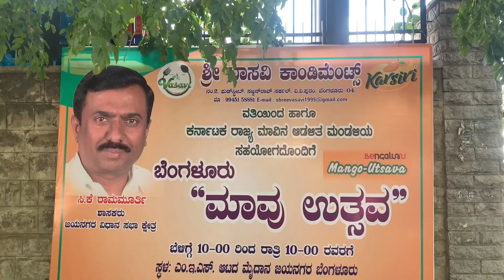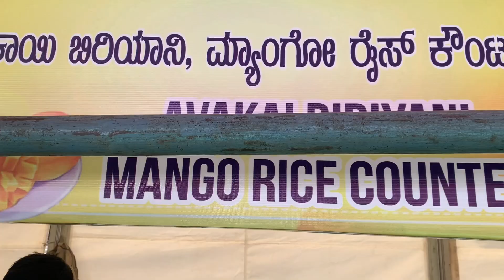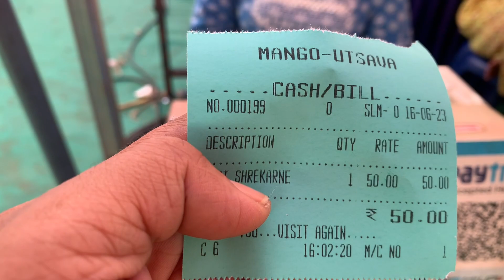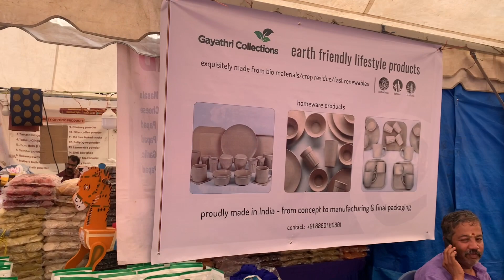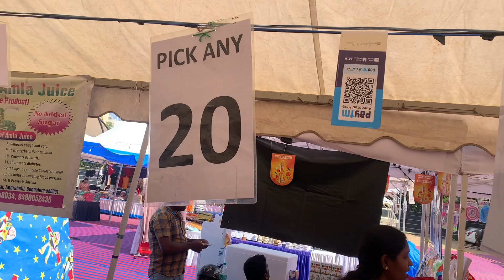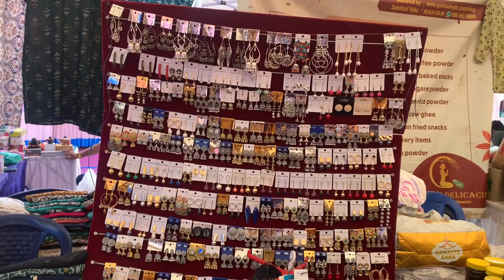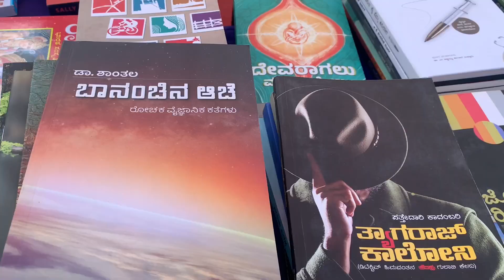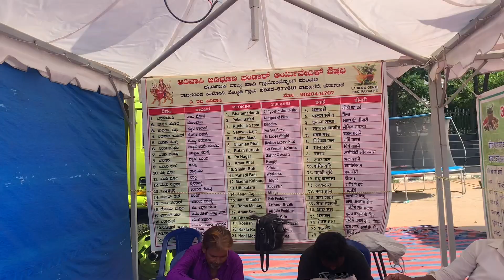ಮಾವು ಉತ್ಸವ /ಜಯನಗರ/ಬೆಂಗಳೂರು /Kannada vlogs with Pratibha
ಮಾವು ಉತ್ಸವ
ಬೆಂಗಳೂರು ಮಾವು ಉತ್ಸವ

ಹಣ್ಣುಗಳ ರಾಜ ಮಾವಿನ ಹಣ್ಣು .ನೋಡಲು ಸುಂದರವಾಗಿ ತಿನ್ನಲು ರುಚಿಯಾಗಿರುವ ಈ ಹಣ್ಣು ಹಲವಾರು ವಿಧ ವಿಧ ಆಕಾರ ವನ್ನ ಜಾತಿಯನ್ನ ಹೊಂದಿದೆ .ಮಧುರ ರುಚಿಯಿಂದ ತನ್ನ ಸುವಾಸನೆಯಿಂದ ತನ್ನ ಕಡೆಗೆ ಬರುವಂತೆ ಮಾಡುತ್ತದೆ .

      ಮೇ ಹಾಗೂ ಜೂನ್ ತಿಂಗಳು ಪ್ರತಿವರ್ಷ ಮಾವಿನ ಸೀಸನ್ ಹೇಳಬಹುದು .ಬೆಂಗಳೂರಿನ ಜಯನಗರದ ಎಂ .ಇ .ಎಸ್ .ಪ್ಲೇ ಗ್ರೌಂಡ್ ನಲ್ಲಿ ಜೂನ್ 15 ರಿಂದ ಜೂನ್ 18 ನೇ ತಾರೀಖಿನ ತನಕ ಮಾವಿನ ಉತ್ಸವ ನಡಿಯುತ್ತಿದೆ .

ಈ ಮಾವಿನ ಉತ್ಸವದ ವಿಶೇಷತೆ ಏನೆಂದರೆ ಮಾವಿನ ಹಣ್ಣು ಹಾಗೂ ಕಾಯಿಯಿಂದ ಮಾಡಿದ ವಿಧ ವಿಧ ತಿನಿಸುಗಳನ್ನು ಇಲ್ಲಿ ತಿನ್ನಲು ಅವಕಾಶವಿದೆ .
ಉದಾ : ಮಾವಿನಕಾಯಿ ಚಿತ್ರಾನ್ನ
ಮಾವಿನಕಾಯಿ ಚಾಟ್ಸ್ ಗಳು
ಮಾವಿನ ಹಣ್ಣಿನ ರಸಾಯನ ಪೂರಿ
ಮಾವಿನ ಹಣ್ಣಿನ ಹೋಳಿಗೆ
ಮಾವಿನ ಹಣ್ಣಿನ ಜಿಲೇಬಿ
ಮಾವಿನ ಹಣ್ಣಿನ ಜ್ಯೂಸ್ ಹಾಗೂ ಐಸ್ ಕ್ರೀಮ್ ಗಳು
ಮಾವಿನ ಹಣ್ಣಿನ ಕೇಕ್
ಮಾವಿನ ಹಣ್ಣಿನ ಹಲ್ವಾ
ಮಾವಿನಕಾಯಿ ಬಜ್ಜಿ
ಮಾವಿನಕಾಯಿ ನಿಪ್ಪಟ್ಟು
ಮೊದಲಾದ ತಿನಿಸುಗಳನ್ನು ಸವಿಯಬಹುದು .

ಅದಲ್ಲದೇ ಮಾವಿನ ಬೆಳೆ ಬೆಳೆದ ರೈತರಿಂದ ನಾವು ಇಲ್ಲಿ ಹಣ್ಣು ಹಾಗೂ ಮಾವಿನ ಕಾಯಿಗಳನ್ನು ಕೊಂಡು ಕೊಳ್ಳಬಹುದು .ಪ್ರವೇಶ ದರ ಉಚಿತವಾಗಿದೆ .

ಹಲವಾರು ಸ್ಟಾಲ್ ಗಳು ಶಾಪಿಂಗ್ ಪ್ರಿಯರಿಗೆ ಬಂದಿವೆ .
ನೀವೆಲ್ಲರೂ ಹೋಗಿ ಸಂಭ್ರಮಿಸಬಹುದು .
ಧನ್ಯವಾದಗಳು .

Bengaluru mavu utsava,mavu utsava,Karnataka,Kannada.